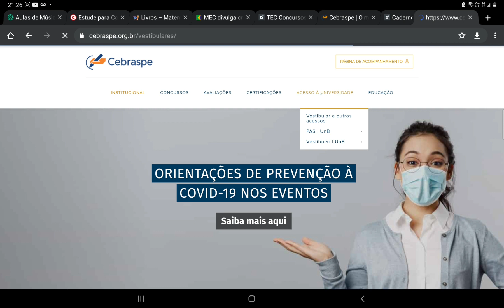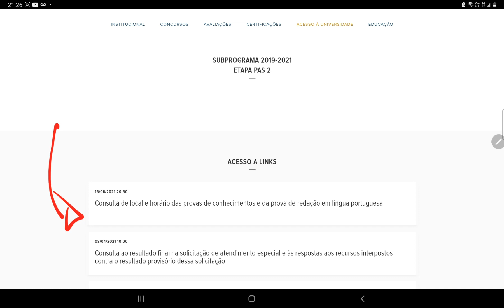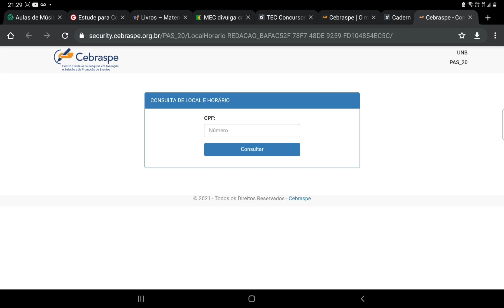Saiu o local de prova do PAS 2 | PAS UNB 2020